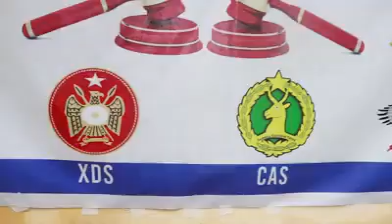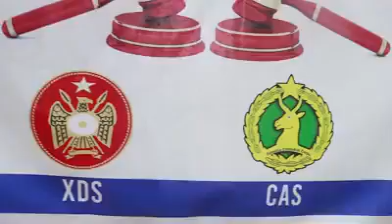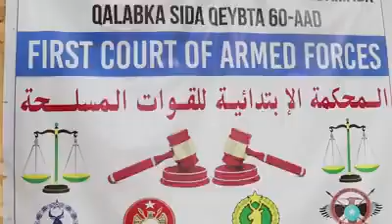Dilaayaashii Al Shabaab ee Baydhabo oo xun lagu diray |FULL HD